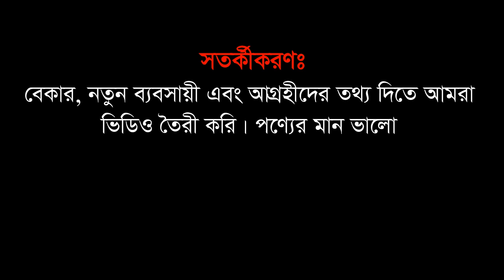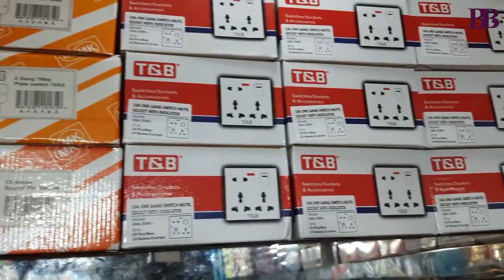ঢাকা ইলেকট্রিক পাইকারি মার্কেট | Electric Product Wholesale Market | Business BD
দর্শক, ইলেকট্রিক পণ্যের ব্যবসা নিয়ে আপনাদের আগ্রহের প্রেক্ষিতে আজ আবারো সন্ধান দেব আরো একটি ইলেকট্রিক পাইকারি দোকানের। এজন্য আমরা আবারো এসেছি রাজধানী ঢাকার সুন্দরবন স্কয়ার সুপার মার্কেটে। দেশের অন্যতম বড় ইলেকট্রিক হোলসেল মার্কেট হিসেবে এটি বেশ প্রসিদ্ধ।
এখানকার মা ইলেকট্রিকে পাইকারি দামে পাবেন সব ধরণের ইলেকট্রিক পণ্য। মার্কেটের ৪ নম্বর গেটের কাছেই দোকানটির অবস্থান। চলুন প্রতিষ্ঠানটির কর্ণধার মো. হানিফের কাছ থেকে কয়েকটি পণ্যের দাম জেনে নেই।
পণ্য কিনতে যোগাযোগ করতে পারেন:
মা ইলেকট্রিক
দোকান: ২০০ (৪নং গেট সংলগ্ন)
সুন্দরবন স্কয়ার মার্কেট, নবাবপুর, ঢাকা
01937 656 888, 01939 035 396